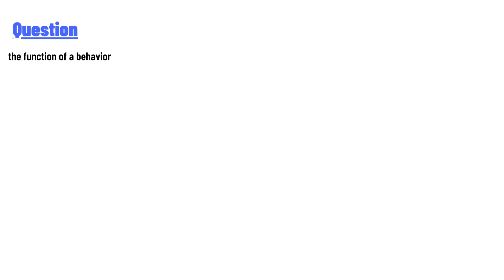the function of a behavior